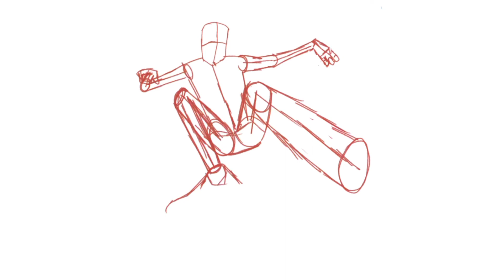DIGITAL ART | SPEED PAINT | SKATER